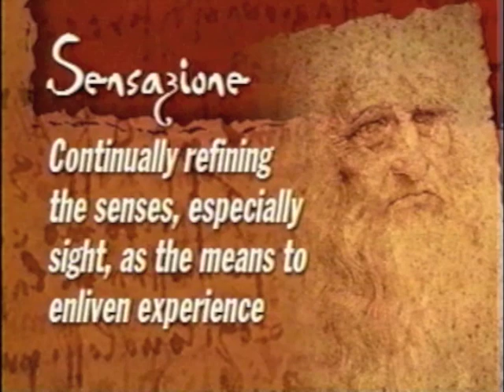Michael J. Gelb - HOW TO THINK LIKE LEONARDO DA VINCI DVD excerpt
HOW TO THINK LIKE LEONARDO DA VINCI DVD

Seven Steps to Genius Every Day

This excerpt from the DVD is based on the best-selling book How To Think Like Leonardo Da Vinci: Seven Steps to Genius Every Day, by Michael Gelb. In this two hour instructional program, Michael Gelb shares the seven principles for thinking like Leonardo and guides you to apply them in your professional and personal life. You will learn powerful new methods for inspiring creativity, developing critical thinking skills and cultivating a balance between logic and imagination.

Leonardo Da Vinci invented the parachute before anyone could fly. Imagine what you will accomplish with that kind of innovative thinking!

You can gain tremendous benefit by simply watching the program, and to deepen your experience you may wish to follow along and take notes in the 48 page downloadable participant guide. The guide cues you to key learning points and includes numerous activities and practical exercises to enhance your learning.

Accelerating change demands creative thinking and creative thinking requires the integration of analytical skills and bold imagination. This type of thinking is more important now than ever before. Leonardo Da Vinci was the most creative person who ever lived and an ideal role model for you today.

"By capturing the very essence of Da Vinci's life and genius -- the seemingly perfect integration of mind, body, spirit and soul -- Michael Gelb guides us in a discovery and understanding of the boundlessness of our own full human potential." -Dr. Deepak Chopra in his review of How to Think Like Leonardo Da Vinci

Scene Selection

PART ONE: Introduction to Leonardo
The Seven Principles
Curiosità
Dimostrazione
Sensazione
Sfumato

PART TWO: Arte/Scienza
Corporalita
Connessione

PART THREE: Question and Answer